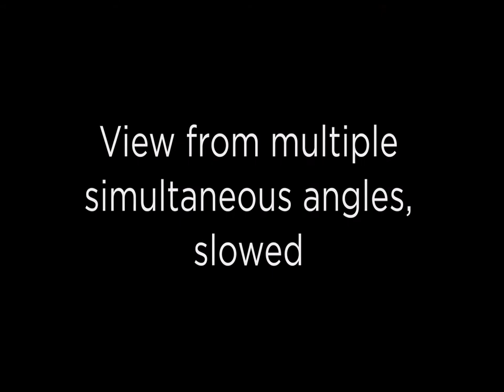Lebanon Beirut blast: What happened in Lebanon? Killing at least 135 people and injuring 5,000 more.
Investigators in Lebanon probing the deadly blast that ripped across Beirut are now focusing on possible negligence in the storage of tonnes of a highly explosive fertiliser in a waterfront warehouse, while the government ordered the house arrest of several port officials.

The cause of Tuesday's explosion is not immediately clear, but officials link the blast to some 2,750 tonnes of confiscated ammonium nitrate that had been stored in a port warehouse at the port for six years.

The explosion sent shockwaves through the Lebanese capital, killing at least 135 people and injuring 5,000 more.

Officials said they expect the death toll to rise further as emergency workers dig through the rubble to search for survivors.

More than 300,000 people lost their homes, and the Governor of Beirut Marwan Abboud said losses from the blast are estimated to be between $10bn to $15bn.

Lebanon's cabinet has declared a two-week state of emergency in the capital and handed control of security in the city to the military.